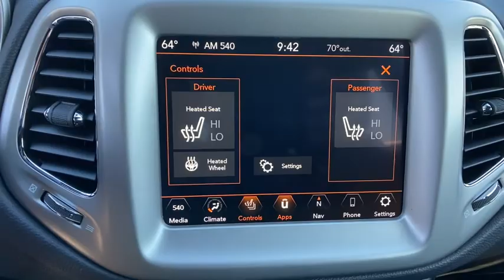2021 Jeep Compass Orlando, Deltona, Sanford, Oviedo, Winter Park, FL T548671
2021 Jeep Compass
2021 Jeep Compass 80th Anniversary - Stock#: T548671 - VIN#: 3C4NJCEB2MT548671

TRANSMISSION: 6-SPEED AISIN F21-250 GEN 3 AUTO  (STD),ENGINE: 2.4L I4 ZERO EVAP M-AIR W/ESS  (STD),MANUFACTURER'S STATEMENT OF ORIGIN,SUN AND SOUND GROUP  -inc: Premium Alpine Speaker System  Power Front/Fixed Rear Full Sunroof,OLIVE GREEN PEARLCOAT,80TH ANNIVERSARY CONVENIENCE GROUP  -inc: Heated Steering Wheel  Reversible Carpet/Vinyl Cargo Mat  Power Liftgate  Windshield Wiper De-Icer  Heated Front Seats,QUICK ORDER PACKAGE 28P  -inc: Engine: 2.4L I4 Zero Evap M-Air w/ESS  Transmission: 6-Speed Aisin F21-250 Gen 3 Auto  Jeep 80th Anniversary Edition,BLACK  80TH EDITION LEATHER SEATS,Front Wheel Drive,Power Steering,ABS,4-Wheel Disc Brakes,Brake Assist,Aluminum Wheels,Tires - Front Performance,Tires - Rear Performance,Heated Mirrors,Power Mirror(s),Rear Defrost,Intermittent Wipers,Variable Speed Intermittent Wipers,Privacy Glass,Rear Spoiler,Power Door Locks,Fog Lamps,Daytime Running Lights,Automatic Headlights,AM/FM Stereo,Navigation System,Satellite Radio,MP3 Player,Auxiliary Audio Input,HD Radio,Smart Device Integration,Requires Subscription,MP3 Player,Steering Wheel Audio Controls,Auxiliary Audio Input,Bluetooth Connection,Power Driver Seat,Bucket Seats,Driver Adjustable Lumbar,Power Driver Seat,Driver Adjustable Lumbar,Pass-Through Rear Seat,Rear Bench Seat,Adjustable Steering Wheel,Trip Computer,Power Windows,WiFi Hotspot,Leather Steering Wheel,Keyless Entry,Power Door Locks,Keyless Entry,Power Door Locks,Keyless Start,Cruise Control,Climate Control,Multi-Zone A/C,A/C,Leather Seats,Auto-Dimming Rearview Mirror,Driver Vanity Mirror,Passenger Vanity Mirror,Driver Illuminated Vanity Mirror,Passenger Illuminated Visor Mirror,Floor Mats,Remote Engine Start,Requires Subscription,Power Windows,Power Door Locks,Trip Computer,Engine Immobilizer,Traction Control,Stability Control,Traction Control,Front Side Air Bag,Telematics,Requires Subscription,Tire Pressure Monitor,Driver Air Bag,Passenger Air Bag,Front Head Air Bag,Rear Head Air Bag,Passenger Air Bag Sensor,Knee Air Bag,Child Safety Locks,Back-Up Camera